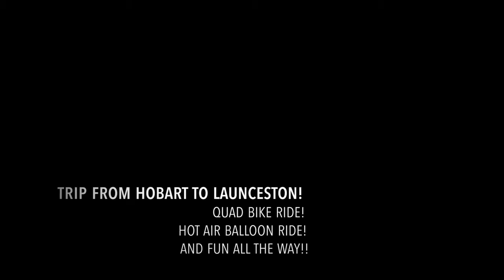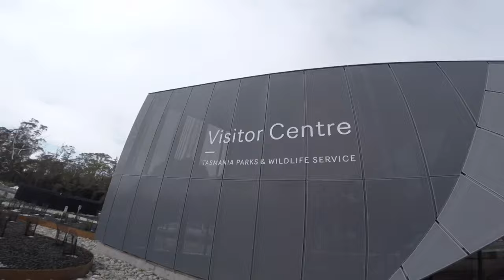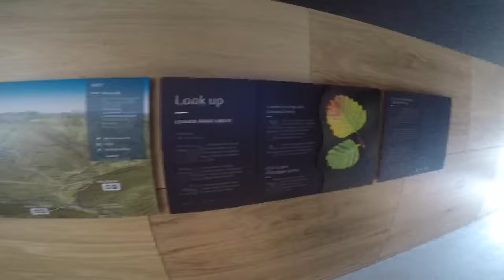Happy Faces Travel vlog #1 | Hobart to Launceston | Quad Bike Ride | Hot Air Balloon Ride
This is our 2 days, 1 night trip from Hobart to Launceston. We managed to explore Cradle Mountain, get into adventurous Quad Bike ride in Mt. Roland, Hot Air Balloon ride, local attractions of Launceston and most importantly, fun all the way.

Video and edit - Sulav

Travellers - Sulav, Pawan, Nisha, Ashesh and Sadikshya